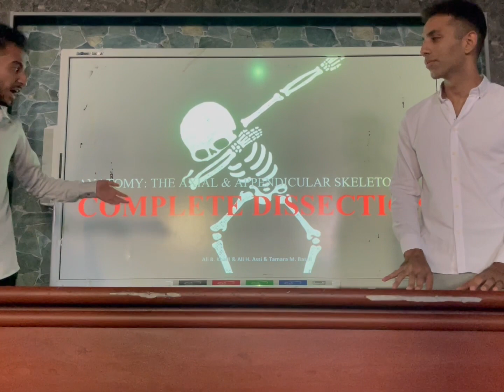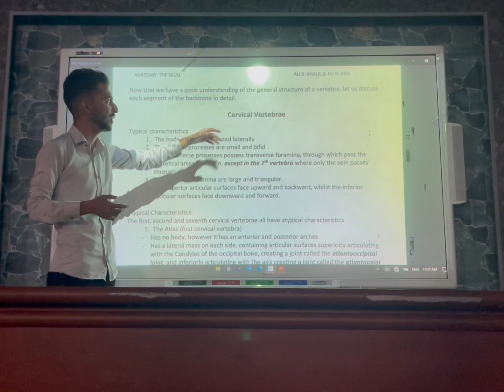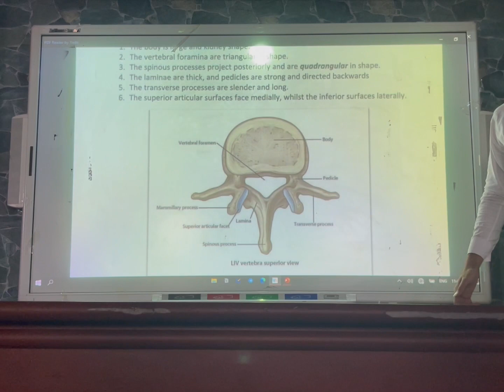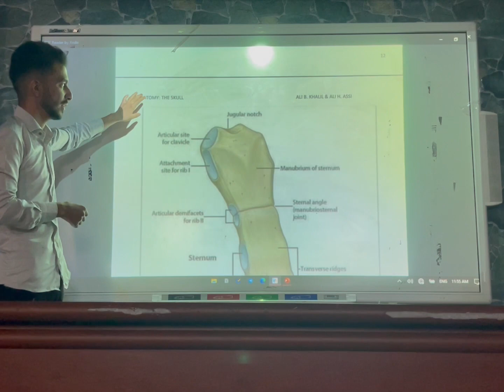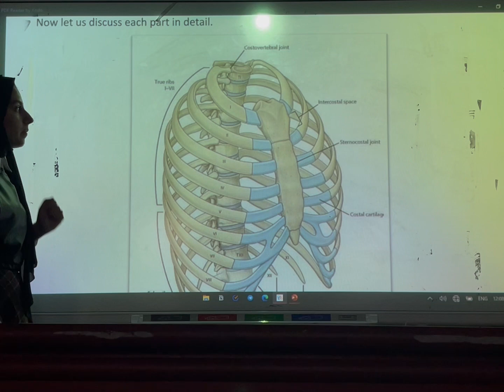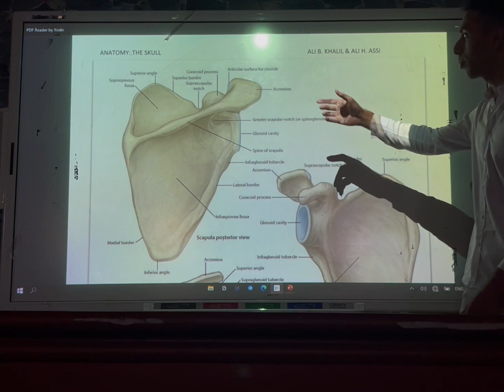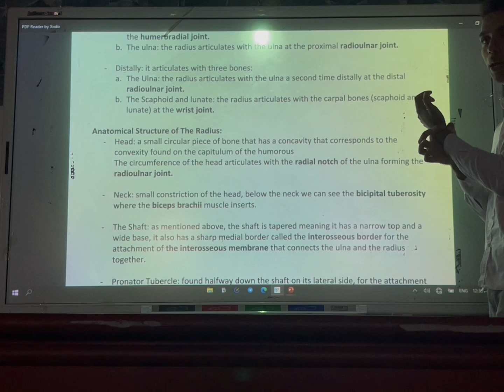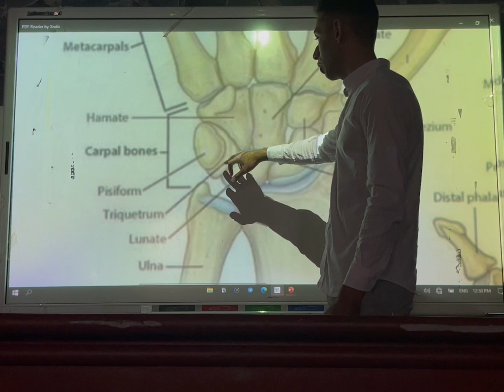Anatomy: Axial & Appendicular Skeleton